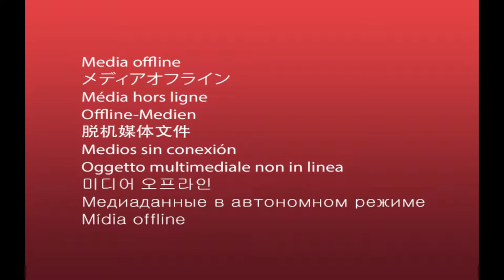"The Still Ruins."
There are reports of Venatori activity in the Western Approach and we find the ancient mostly intact ruins of an old Tevinter base of operations. It's very large, larger than Skyhold keep. However, something seriously went wrong here, as the Venatori seemed to be caught in time alongside a faderift and demons. Everything is frozen, unable to move. Time stands still for most around us, but some Venatori like us, are free to move about, and we battle those in our way. We'll need keystones to get to the final room in the back of the place, and we search for these while we fight.